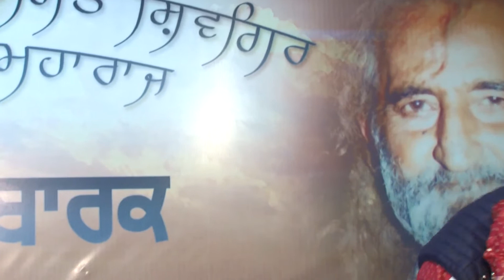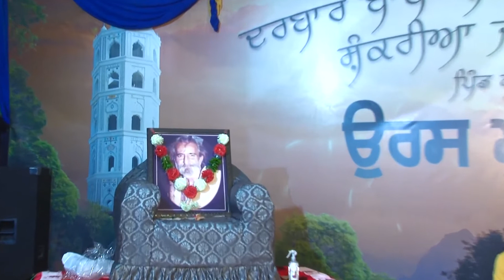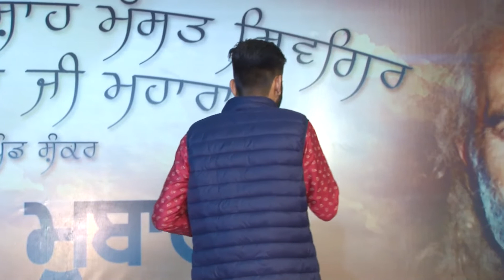MAYE NI MAYE MAINU JOGI NAL | NITIN SHARMA | MELA SHIVGIR JI MAHARAJ 2020 | SHANKAR | NAKODAR MELA